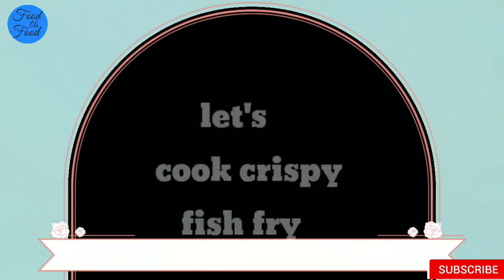Crispy fish Fry |The Most Crisply fish Fry recipe| Simple easy and delicious recipe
How to make fish fry The most Crispy fish fry   fish fry recipee
Fish is a popular south Indian food recipes
Quick and easy fish fry recipe fish fried recipe
Let's check the ingredients
Fish 500gm ( Rahu fish)
Garam flour
Rice flour
Curd
Red chilli powder
Kashmiri Mirch powder ( it will give nice colour)
Salt as par test
A pinch off Turmaric
Garam Masala
Crushed black paper
Gingar garlic paste
Hing (Asafoetida)
Lemon juice
Musturd oil
Mix it well
Coat the masala fish pieces
And marinate 40 minutes
Fry 3/4 minutes on medium heat
Flip the fish pieces
Take out on the kitchen towel
Serve with squeez lemon juice sprinkal chaat masala